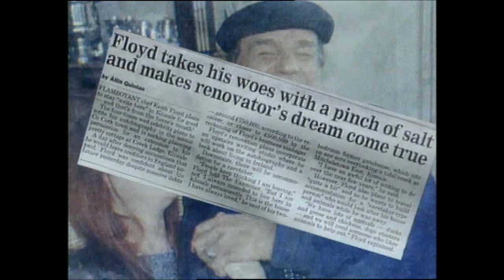Keith Floyd on Life in Kinsale, Co. Cork, Ireland, 1996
Keith Floyd answers media claims about him relating to alcohol, money and rumours that he is leaving Ireland.

Keith Floyd sets the record straight about money, marriage, mad cows and the rumours about him selling up and leaving Ireland. The English celebrity chef spends much of his time in Kinsale in County Cork. No stranger to the media, he is back in the tabloids again over the failure of his business and his debts.

A man known for not mincing his words is internationally renowned and flamboyant chef Keith Floyd.

He describes the stories about him leaving Ireland as “absolute nonsense” and plans to make Ireland his permanent home this year. He debunks any myths that the Irish are not obsessed by celebrity describing how many Irish people spend twenty five minutes telling you that they won’t bother you.

Despite his wild reputation, Keith Floyd likes to lead a very quiet life. Contrary to public belief, he is not always drinking wine. This impression of him comes from his television shows which he describes as “dinner parties”.

Keith Floyd opened his own restaurant in Devon ‘Floyd’s Inn’. However, with very little business during winter months the restaurant closed leaving him with debts of up to half a million pounds. He says that he puts his heart and soul into the restaurant and regrets that it failed. This business failure was not alone one in three pubs in the area closed in the last five years but he points out you do not hear about them in the newspapers. The sale of the restaurant went towards paying his debts.

His wife Tess says that the man she knows is very different to the man represented in the media. As his fourth wife, Tess defends Keith’s reputation as a womaniser.

On the subject of food, Keith Floyd explains that he grew up in a rural working class environment which has influenced the food he likes to eat to this day.

This episode of ‘Nationwide’ was broadcast on 17 April 1996. The reporter is Flor McCarthy. The presenter is Michael Ryan.